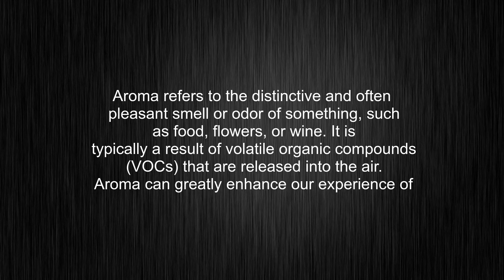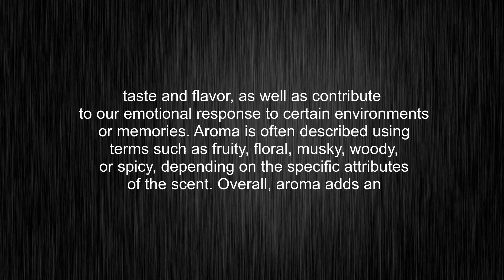What's the meaning of "aroma", How to pronounce it?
This video tells you what "aroma" means, how to pronounce it, what is "aroma" definition, provides a pronunciation guide and an accurate definition.